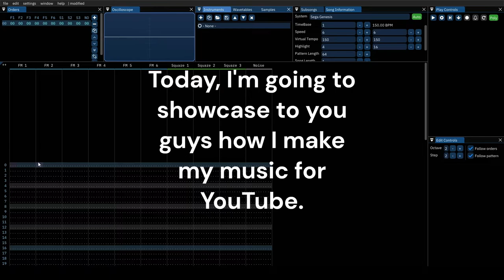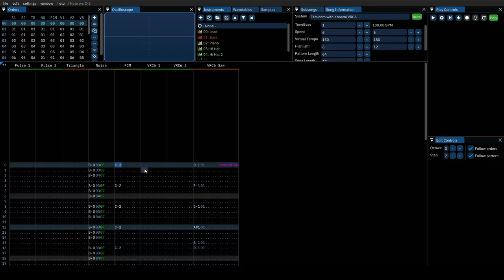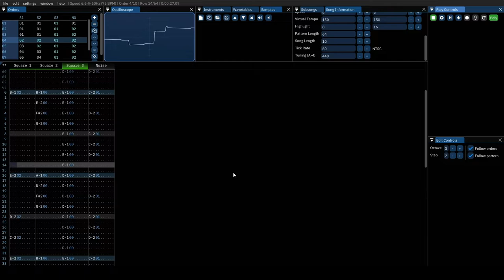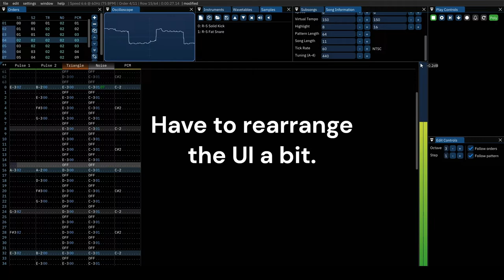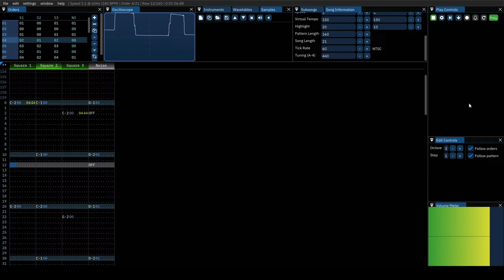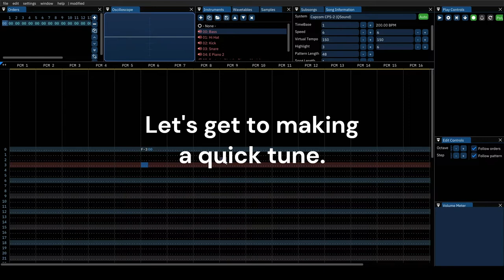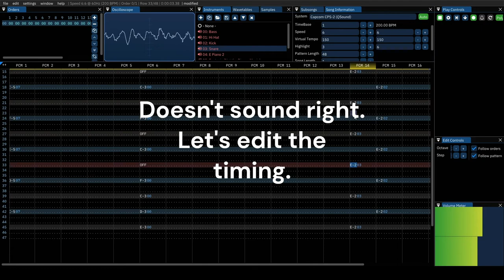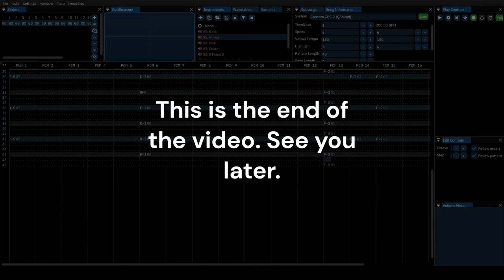Showcasing how I make my Music, so you can do it too! Furnace Tracker demonstration.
Hey everyone, Coolness Central here. I've decided to make a different video from what I normally make. this video took me 4 hours to make. I wanted to show you guys how I make music for YouTube and to show you that you have the ability to do this as well. I will be using Furnace Tracker for this demonstration. I hope you enjoy this video.